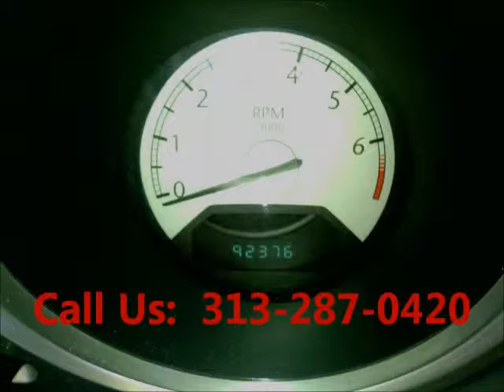United Car Exchange - 2008 Chrysler Sebring - $8,000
Make:  Chrysler
Model:  Sebring
Year:  2008
Body Style:  Convertible
Exterior Color: White
Interior Color: Gray
Doors: Two Door
Vehicle Condition: Very Good
Price: $8,000
Mileage:92,500 mi
Fuel: Gasoline
Engine: 6 Cylinder
Transmission: Automatic
Drivetrain: 2 wheel drive - front

Car Specifications
Comfort: A/C: Front, A/C: Rear, Cruise Control, Power Locks, Remote Keyless Entry, A/C, Power Mirrors, Tilt
Safety: Airbag: Driver, Airbag: Passenger, Airbag: Side, Anti-Lock Brakes, Power Brakes
Seats: Bucket Seats, Cloth Interior, Power Seats
Sound: AM/FM, CD Changer, CD Player
Specials: Garage Kept, Non Smoking, Records/Receipts Kept, Well Maintained, Regular oil changes
Windows: Power Windows, Rear Window Defroster, Tinted Glass